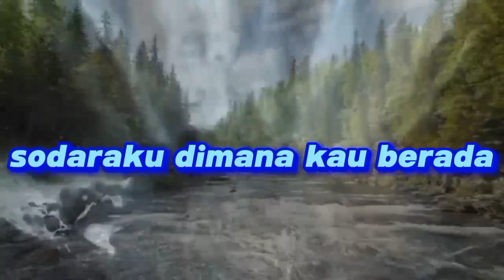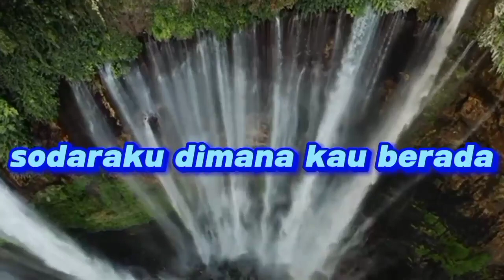MENJADI WALIYULLOH CITA- CITA YG SANGAT MULYA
tatacara dan hukum beribadah dalam islam wajib , sunat , makruh , mubah , haram , subhat
amalan amalan yang berpaidah dunia dan akhirat,manakib,
cara sholat , puasa , jakat , ibadah haji , umroh
faedah hizib , faedah solawat dan ayat ayat Qur'an,ceramah,ilmu agama islam
serta kisah islami